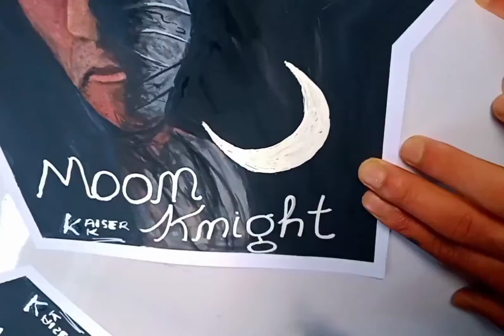moonknight 😱😱 with poster colors 🎨 hope you will enjoy this video follow us for more drawing ❤👍🙂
Material.

ivory paper

poster colors🎨

size. A4